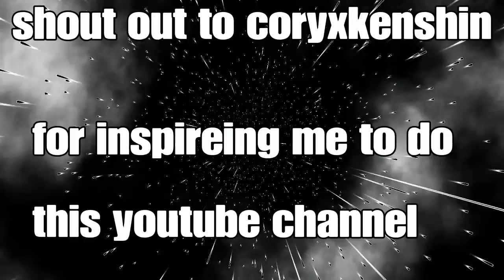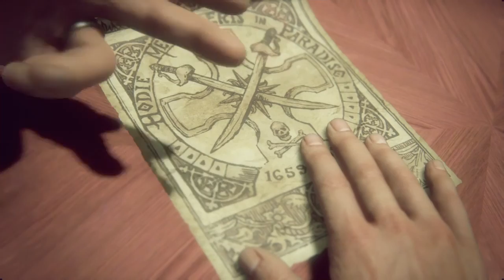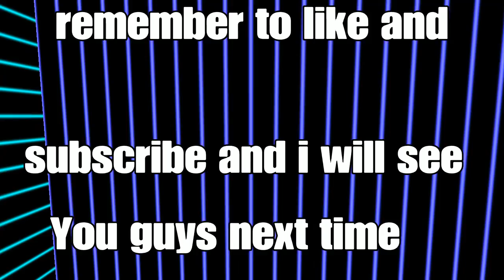Uncharted 4 part4 this woman just beat the mess out of nathan